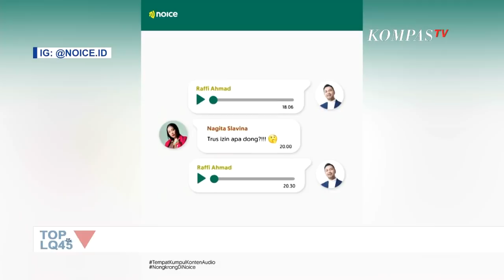Setelah Beli Klub Bola, Raffi Ahmad Kini Mulai Bisnis Baru Sebagai Investor Noice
JAKARTA, KOMPAS.TV - Gurita bisnis selebritas Raffi Ahmad terus bertambah. Kali ini, crazy rich yang satu ini berinvestasi pada start up platform podcast dan konten audio.

Melalui unggahan di media sosialnya, platform podcast dan konten audio lokal, Noice mengumumkan guyuran investasi dari Rans Entertainment.

Meski demikian, Noice tidak menyebutkan suntikan pendanaan dari Rans Entertainment.

Mengatakan tak sabar untuk membuat konten podcast di platform Noice.

Baca Juga Pertamina Dapat Peringkat Layak Investasi, Pendanaan Investor Global Terbuka di

Pengamat start up melihat kerja sama keduanya, layaknya simbiosis mutualisme.

Baik Rans Entertainment maupun Noice memiliki modal pengguna ataupun pasar yang cukup besar.

Tampaknya, sayap bisnis selebritas Raffi Ahmad terus melebar.

Tidak hanya koleksi bisnis klub bola hingga mobil mewah, crazy rich yang satu ini menjatuhkan pilihan bisnisnya pula pada Noice, perusahaan rintisan milik PT Mahaka Radio Integra.